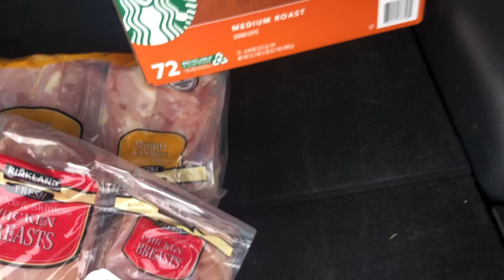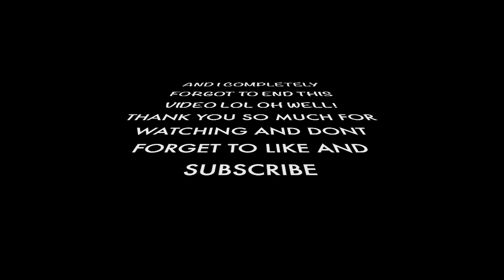THE GREAT TANNER BAKE OFF | Thanksgiving | Training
Morphogen code "LYDIA"
Built Bars code 'LYDIANOELLE"